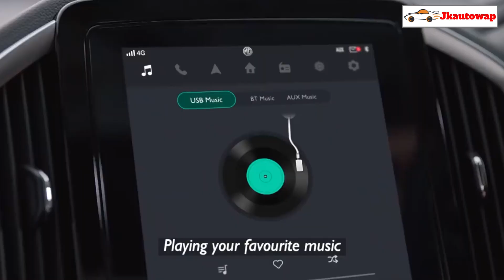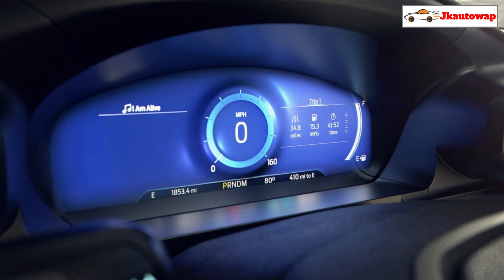Upcoming MG 7 Seater SUV MG Gloster,Fortuner को टक्कर देने आ रही है Gloster